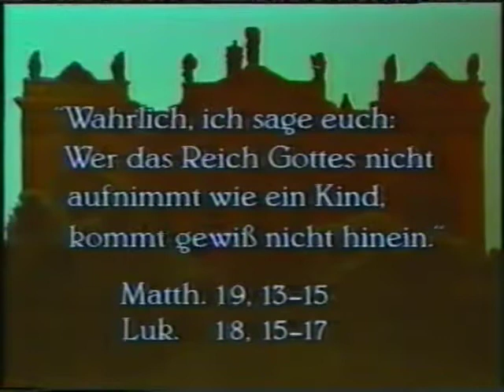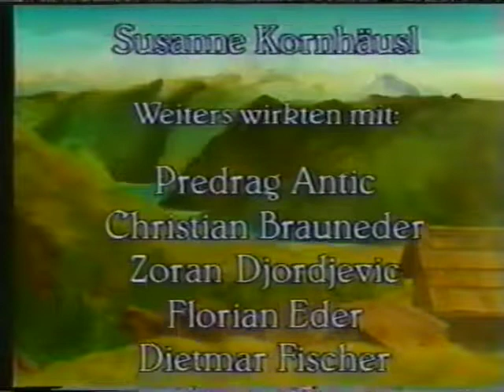Der Verschwender 1984 Ernst Wolfram Marboe